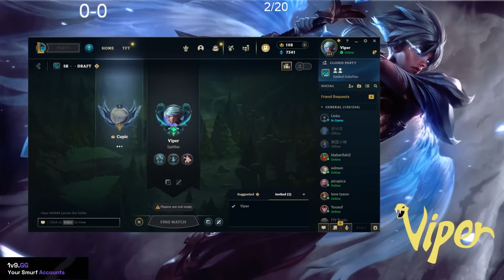What happens when Viper plays against GENERAL SNIPER in the Top Lane as Riven (Brother vs Brother)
Rank 1 Riven against his brother and other challenger players | Season 14 League of Legends

League of Legends season 13 Riven Gameplay!